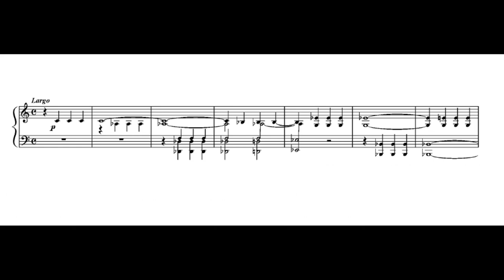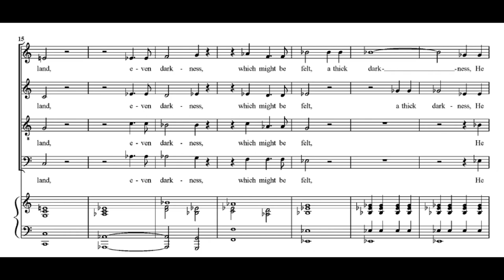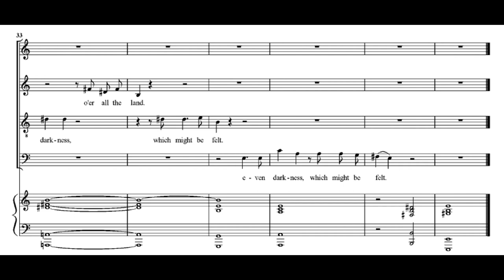Händel: Israel in Egypt - 7. He sent a thick darkness - Gardiner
Händel: Israel in Egypt
7. He sent a thick darkness